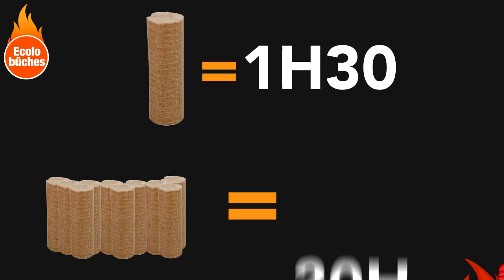Bûches densifiées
- 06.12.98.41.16 - Bûches densifiées par Écolo Bûches

Écolo Buches, la  buche compressée la  moins chère et la plus énergétique du marché !!

Le produit idéal pour se chauffer au bois.

Fabriquée  avec 100 % de bois  hyper-compressé,  elle est adaptée à tous types d’appareils.

Sa petite taille est géniale.

Chaque buchette dure plus de 1 h 30,  soit 60 heures pour un paquet de 12 buches !!

Écolo Buches un kWh plus de 50 % inférieur au KWh électrique !
Un produit 100% naturel pour un confort thermique optimal !